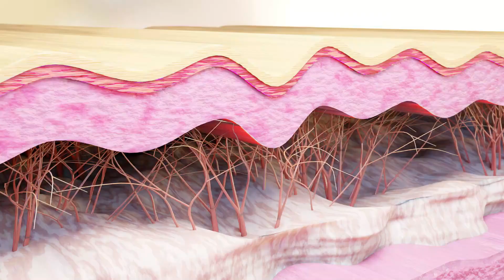Transform Your Skin with Puréz: Firming Magic from Sea Algae for Radiant, Youthful Beauty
Marine algae is renowned for its rich blend of vitamins, minerals, and antioxidants, offering a myriad of benefits for skin health. Here’s an extensive look into how marine algae benefits the skin, focusing on its firming properties and collagen-strengthening effects:

Benefits of Marine Algae for Skin
1. Hydration: Marine algae deeply moisturizes the skin, enhancing hydration and maintaining a supple, plump appearance. Its high water content facilitates moisture retention, making it particularly effective for dry and dehydrated skin.

2. Firming and Tightening: Natural compounds in marine algae stimulate collagen synthesis and improve skin elasticity. This results in firmer, more toned skin, reducing sagging and imparting a lifted look.

3. Strengthening Collagen: Amino acids and antioxidants in marine algae fortify the skin’s collagen matrix, enhancing firmness and overall structural resilience.

4. Anti-Aging Properties: Abundant in antioxidants, marine algae shields the skin from free radicals, pivotal in premature aging. This diminishes fine lines and wrinkles, fostering a youthful, smooth complexion.

5. Detoxification: Marine algae’s detoxifying properties cleanse the skin by eliminating toxins and impurities. This detox action can mitigate acne and promote clearer skin.

6. Nutrient-Rich: Packed with essential vitamins (A, C, E) and minerals, marine algae nourishes the skin, bolstering overall health and fortifying the skin’s protective barrier.

7. Soothing and Calming: Anti-inflammatory attributes in marine algae soothe irritation and sensitivity, alleviating redness and providing relief for conditions like eczema and rosacea.

8. Improved Texture: Regular application of marine algae refines skin texture, smoothing it and reducing pore visibility while promoting an even complexion.

Conclusion
Incorporating marine algae into your skincare regimen delivers profound benefits—from intense hydration and anti-aging effects to detoxification and refined skin texture. Its potent natural properties make it a valuable ally in achieving radiant, firm, and youthful skin. By stimulating collagen production and enhancing skin elasticity, marine algae not only firms the skin but also fortifies its underlying structure, ensuring enduring skin health and beauty.

Voordelen van Zeewier voor de Huid
Hydratatie: Zeewier staat bekend om zijn intense hydraterende eigenschappen. Het hoge watergehalte helpt de huid te voeden en vocht vast te houden, wat essentieel is voor een gezonde, gehydrateerde huid. Dit maakt zeewier bijzonder geschikt voor droge en gedehydrateerde huidtypes.

Versteviging en Verstrakking: Actieve ingrediënten in zeewier, zoals natuurlijke peptiden, stimuleren de productie van collageen en elastine in de huid. Dit bevordert de stevigheid en veerkracht, vermindert het verschijnen van verslapping en geeft de huid een jeugdige, geliftende uitstraling.

Versterking van Collageen: Zeewier bevat aminozuren en antioxidanten die helpen bij het versterken van het collageennetwerk van de huid. Dit draagt niet alleen bij aan een stevigere huidstructuur, maar verbetert ook de algehele elasticiteit en flexibiliteit van de huid.

Anti-Aging Eigenschappen: De antioxidanten in zeewier, zoals vitamine E en beta-caroteen, beschermen de huid tegen vrije radicalen en oxidatieve stress, die veroudering veroorzaken. Regelmatig gebruik kan helpen bij het verminderen van fijne lijntjes, rimpels en andere tekenen van huidveroudering.

Detoxificatie: Zeewier heeft natuurlijke ontgiftende eigenschappen die helpen bij het verwijderen van toxines en onzuiverheden uit de huid. Dit helpt niet alleen bij het voorkomen van verstopte poriën en acne, maar bevordert ook een helderdere en egalere teint.

Voedingsstoffen: Zeewier is rijk aan essentiële voedingsstoffen zoals vitaminen (A, C, E, en K) en mineralen (zoals calcium, magnesium en zink). Deze voedingsstoffen voeden de huid diep, verbeteren de algehele gezondheid van de huid en ondersteunen het natuurlijke herstelproces.

Kalmerend en Verzachtend: Dankzij de ontstekingsremmende eigenschappen helpt zeewier om irritaties te kalmeren en roodheid te verminderen. Dit maakt het ideaal voor mensen met een gevoelige huid of huidaandoeningen zoals rosacea of eczeem.

Verbeterde Textuur: Door regelmatig zeewier te gebruiken kan de textuur van de huid aanzienlijk verbeteren. Het helpt bij het verminderen van grove poriën, egaliseert de huidtoon en zorgt voor een gladdere, zachtere huid.

Conclusie
Zeewier biedt een breed scala aan voordelen voor de huid, van hydratatie en versteviging tot anti-aging eigenschappen en detoxificatie. Door zijn natuurlijke samenstelling van voedingsstoffen en actieve bestanddelen is zeewier een waardevol ingrediënt in huidverzorgingsproducten, geschikt voor alle huidtypes. Regelmatig gebruik kan helpen bij het behouden van een gezonde, jeugdige uitstraling en het verbeteren van de algehele gezondheid van de huid.